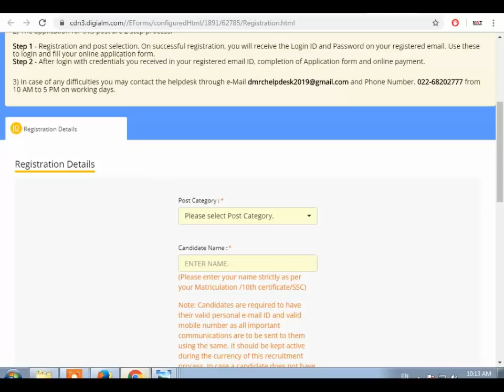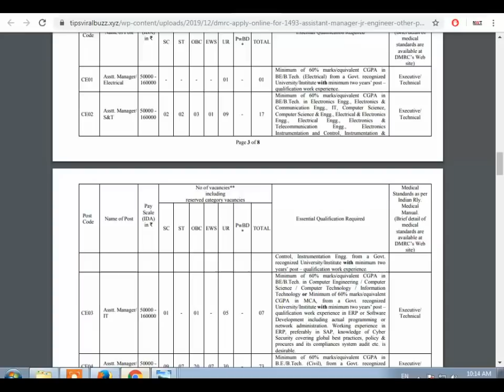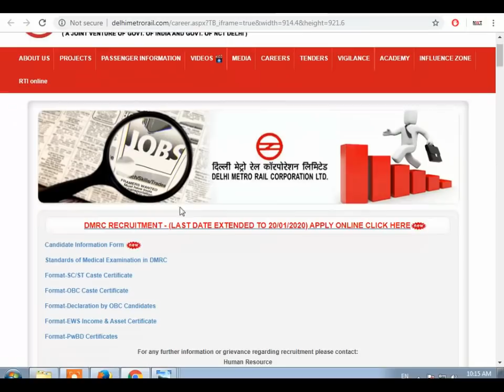RAILWAY METRO RECRUITMENT 2020 || HOW TO APPLY ONLINE FOR METRO RAIL JOB || RAILWAY VACANCY || GOVT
1- dmrc how to apply.
2- dmrc selection process.
3- dmrc latest job vacancy 2024.
4- dmrc age limits 2024
5- dmrc total vacancy 2024